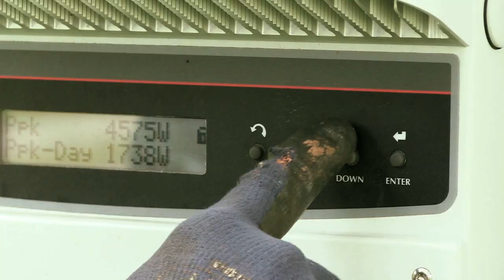Advanced Solar Energy LLC